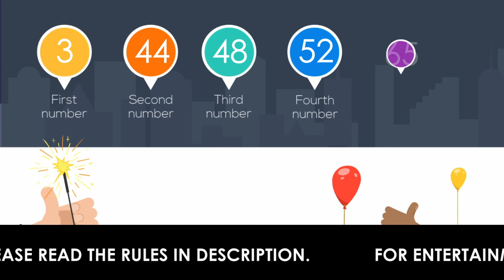BIGGEST LOTTERY WINNER – YOU? 06.05.2020.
Do you often wonder what your chances of winning the lottery are?
Do you wish there was a way to test your luck before spending a lot on tickets?
Let's try it out.

OPTION #1
Select five (5) unique numbers from 1-69 and one (1) bonus from 1-26, write them down.
OPTION #2
Select ten different combinations of five (5) unique numbers from 1-69 and one (1) bonus from 1-26, write them down.
OPTION #3
Select a hundred different combinations of five (5) unique numbers from 1-69 and one (1) bonus from 1-26, write them down.

If you are ready, click PLAY and GOOD LUCK!

Five (5) unique numbers from 1-69 and one (1) bonus from 1-26 selection COMPLETELY RANDOM.

If you click here and buy something, I will get money
If you click here and purchase something, I will get less money

Equipment used in this video: OBS, Filmora, powtoon.com, Excel

Stay healthy. Stay safe. Be happy. Take care!